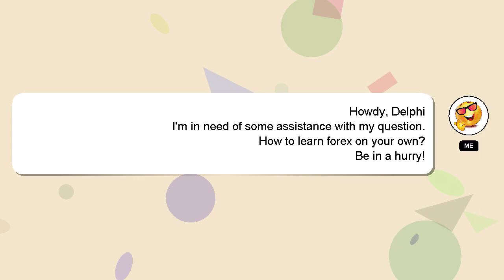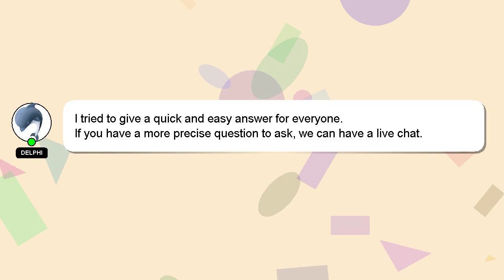How to learn forex on your own?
Here's a short introduction about myself, Greetings, my name is Delphi. Let me assist you in answering any questions you may have. - How to learn forex on your own?

Providing an answer will be acknowledged and appreciated with a 'heart' from me.

*2 What we are experimenting :*